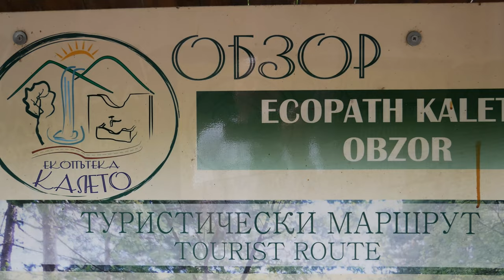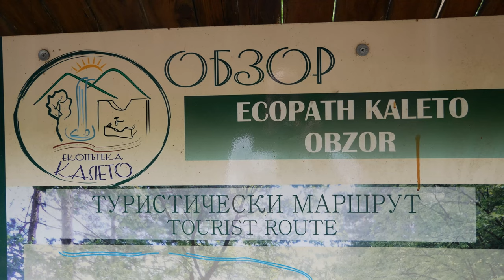Обзор / Obzor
Обзор е едновременно на българското Черноморие и в Стара планина, намира се на 40 km от общинския център Несебър и на 69 km от областния център Бургас. Река Двойница се  влива в Черно море в североизточния край на град Обзор.

Obzor is both on the Bulgarian Black Sea and in Stara Planina, it is located 40 km from the municipal center of Nessebar and 69 km from the regional center of Burgas.The Dvoinitsa River flows into the Black Sea at the northeastern end of the town of Obzor.

Приятели не забравяйте да се абонирате за канала и да коментирате за да ни стимулирате да продължаваме да правим такива видеа. Благодарим!